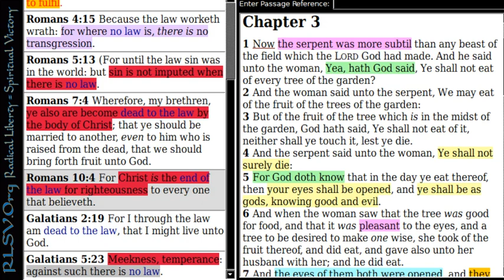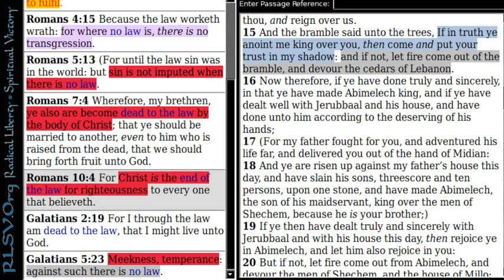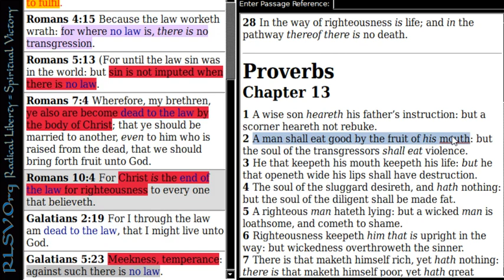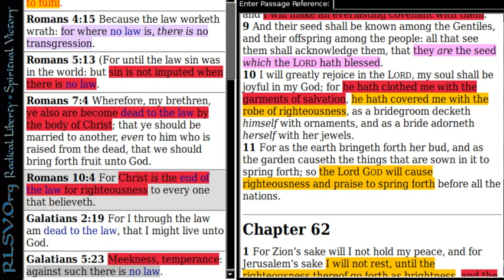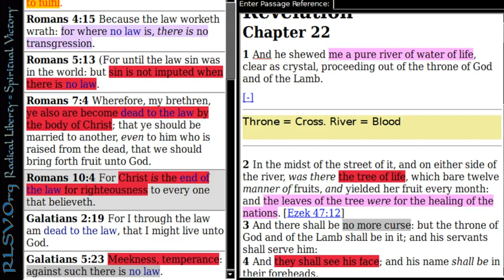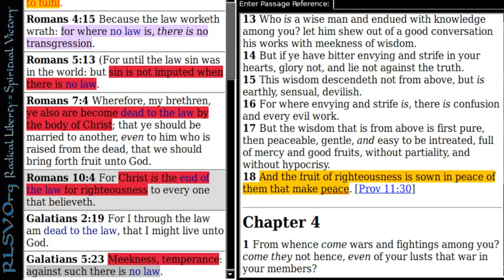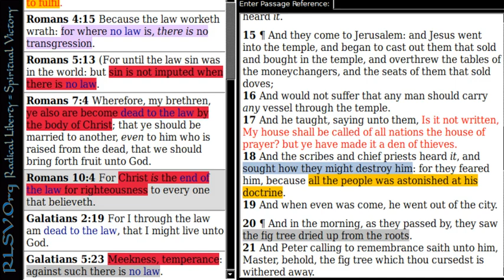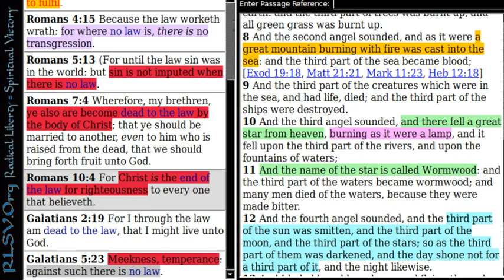Why Did Jesus Curse a Fig Tree? | Radical Liberty = Spiritual Victory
References: Genesis 2:7, Genesis 2:15-17, Genesis 2:25, Genesis 3:1-22, Judges 9:7-15, Psalms 1:3, Proverbs 13:2, Proverbs 11:30, Proverbs 18:20-21, Isaiah 55:10-13, Isaiah 61:1-11, Ezekiel 47:6-12, Revelation 22:1-6, Galatians 5:22-23, James 3:18, Mark 11:15-23, Hebrews 12:18, Romans 10:4,